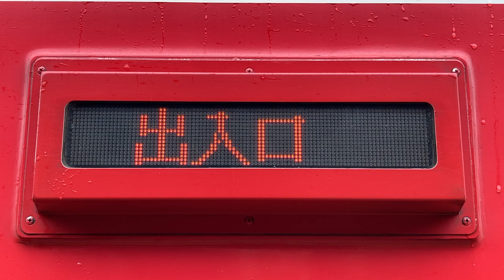ドア横のLED表示器 三陸鉄道36-700形 36-716号車